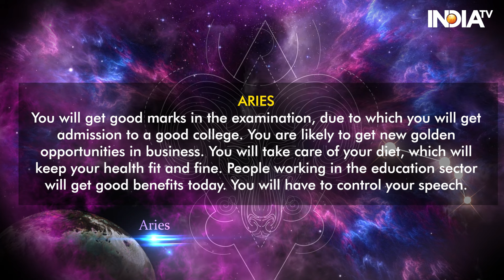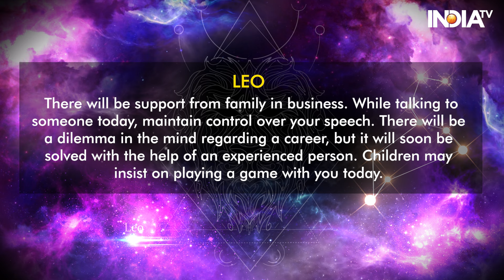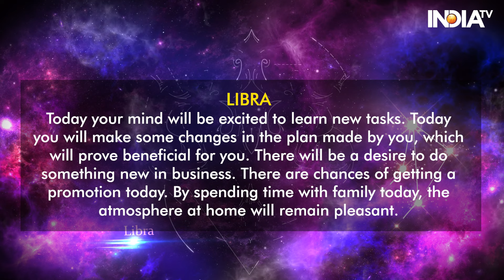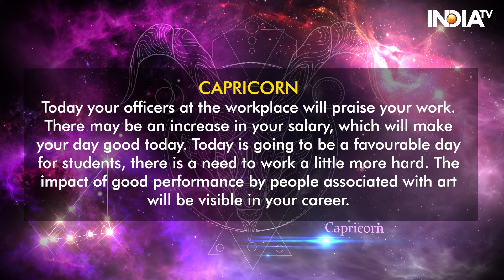Horoscope Today, 28th May 2024: Know Your Zodiac Based Predictions | Astrology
Today's Horoscope, May 28, 2024: Today is Udaya Tithi Panchami of Jyeshtha Krishna Paksha and Tuesday. Panchami Tithi will last till 3.24 pm today. Today, after completing the whole day, there will be Brahma Yoga till 2.06 in the night. Also, Uttarashadha Nakshatra will remain till 9.34 am today, after which Shravan Nakshatra will appear. With this, the first big Mangal will be celebrated today. Know from Acharya Indu Prakash how the day of May 28, 2024, will be for you and by what measures you can make this day better.